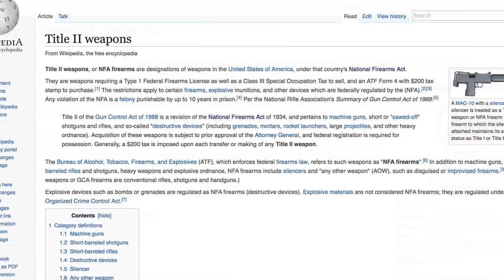Are automatic weapons legal in Nevada?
Top Las Vegas criminal defense attorney discusses whether automatic weapons are legal in Nevada.

Yes. Nevada has some of the laxest gun control in the country. But buyers/sellers/owners have to comply with the National Firearms Act. Class 3 called II weapons as machine guns, silencers, and short-barrelled rifles and shot guns. Only a licensed class 3 dealer may sell and transfer class 3 weapons.

Each transfer of automatic weapons requires submitting a ATF form (Bureau of Alcohol, Tobacco, and Background check form). Then he/she can get it certified by a local chief to police, which may take up to 4 months.

The buyer has to pay a one-time $200 tax-stamp fee. The new owner needs to keep his/her approved application with him wherever he/she carries the weapon as proof of lawful registration. The only fully automatic firearms that may be sold or transferred have to have been manufactured prior to May 18, 1987. Automatic firearms owners must submit a special ATF application and get authorization prior to transporting their automatic firearms across state lines.